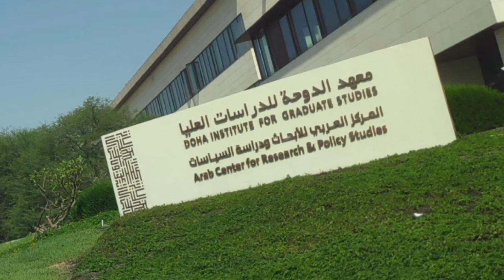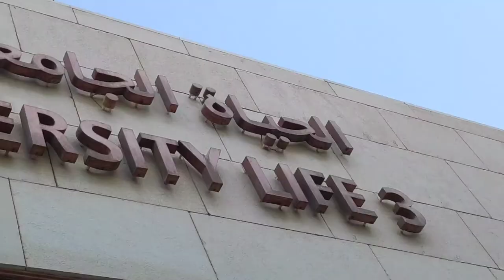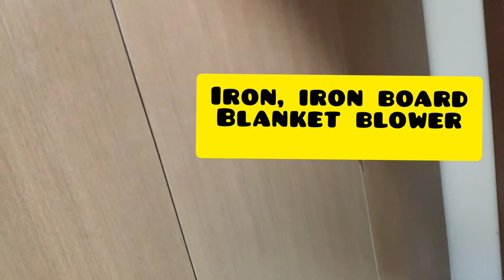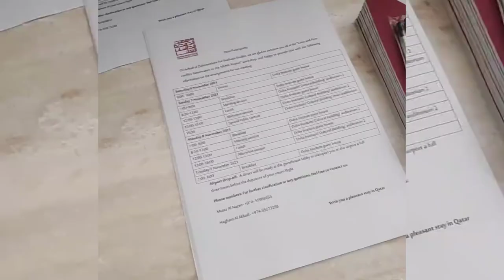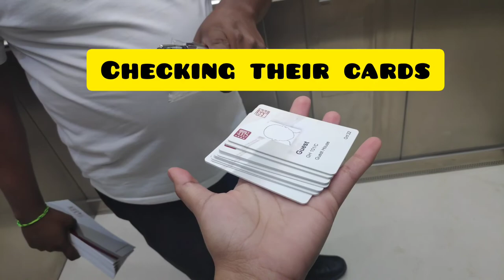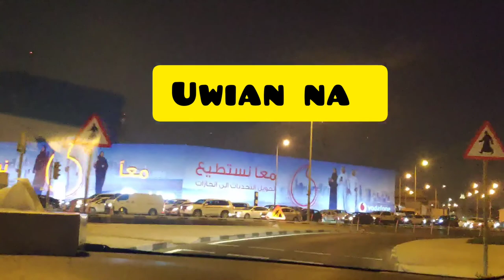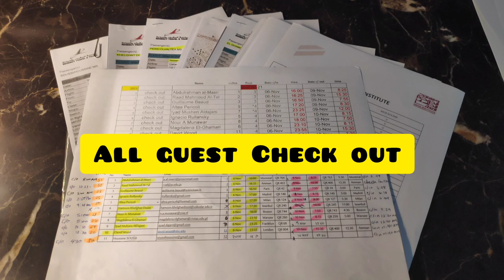A Day in my life in Doha Institute/ Mom Kikay's Channel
4days akog nka duty sa doha institute tara at silipin ng mga naganap